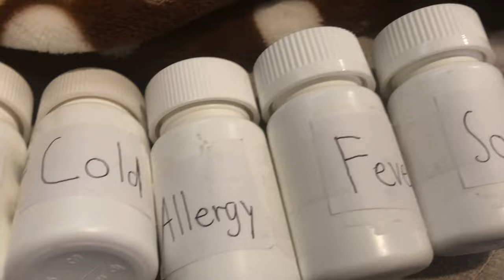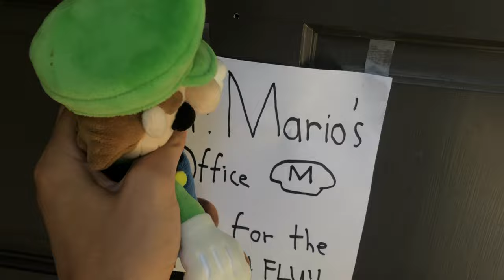The Koopa Flu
The Koopa Flu, a very contagious virus that makes Koopas sick, is going around and ends up infecting Bowser, who stays at Mario’s house so he doesn’t pass it on to his kids. This leads Mario to making a cure for the Koopa flu, and he decides to give it to all the Koopas he can to stop the virus. Will Mario be able to get rid of the Koopa Flu for everyone!?!?